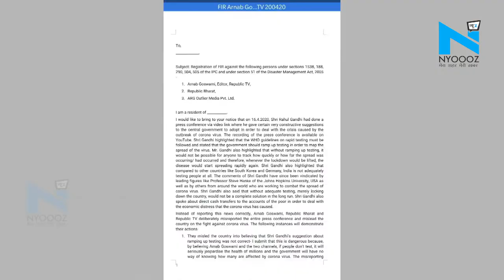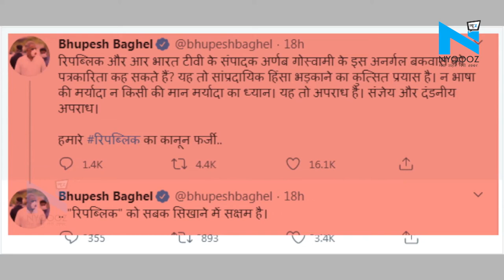Sonia Gandhi पर गलत टिप्पणी करने के आरोप में Congress नेताओं ने Arnab Goswami के खिलाफ FIR कराई दर्ज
छत्तीसगढ़ के कई थानों में रिपब्लिक भारत टीवी के एडिटर अर्णब गोस्वामी के खिलाफ FIR दर्ज कराई गई है. रायपुर के सिविल लाइन थाने में स्वास्थ्य मंत्री टी.एस. सिंहदेव और प्रदेश कांग्रेस अध्यक्ष मोहन मरकाम ने अर्णब ने खिलाफ FIR दर्ज करवाई है...